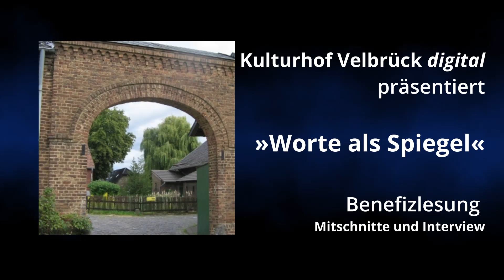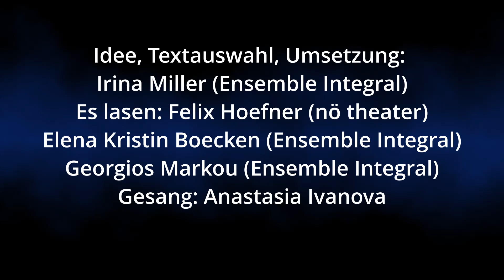»Worte als Spiegel«. Ukraine-Benefizlesung im Kulturhof Velbrück e.V.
Mitschnitte der Lesung und Interview mit den Künstlern vom 10. August 2022. Idee und Umsetzung: Irina Miller und Schauspieler:innen vom Ensemble Integral und vom nö theater in Köln.